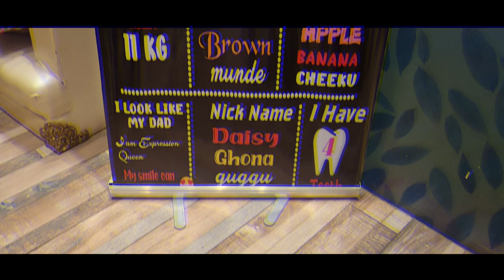Punjabi Dance Performance on Cute Hargun's Birthday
This video is about Punjabi Dance Performance on Cute Hargun's Birthday

Hi everyone, myself Inder
I love to make travel vlogs, when  I am not travelling, I make vlog on Lifestyle, Super bike, and yes i am a dog lover so do check my vlogs on Beagle.

Vlogging Camera - Canon 77 D
Lens - Canon 50mm & Tokina 11-16mm Wide Angle
Action Camera - Gopro Hero 8 with Media Mod
Drone - DJI Mavic Mini
Editing software - Filmora 9 ( PC ), Power Director ( Mobile )
Photo Editing - Adobe Light Room and PicsArt